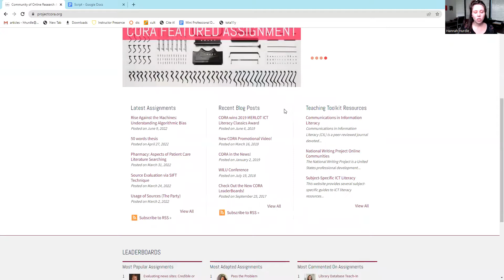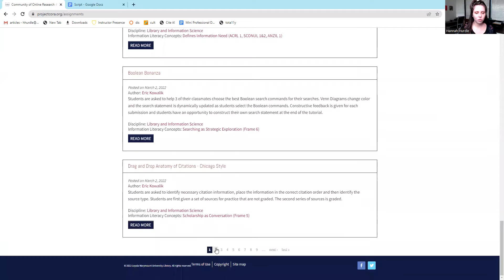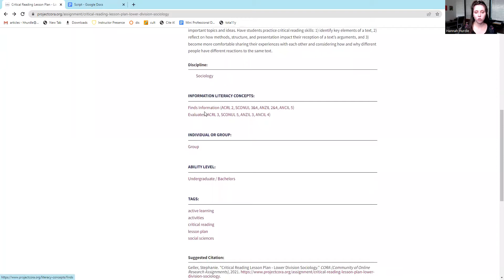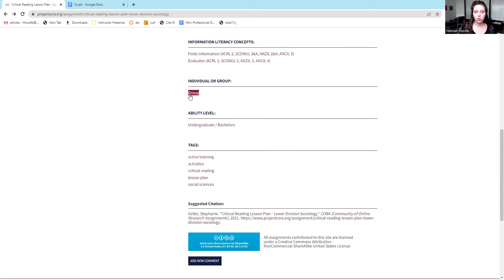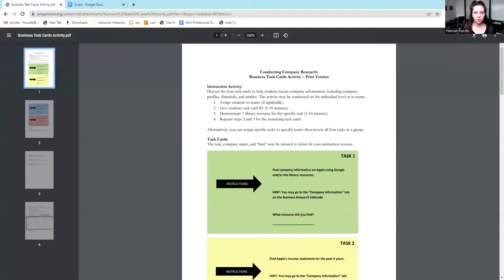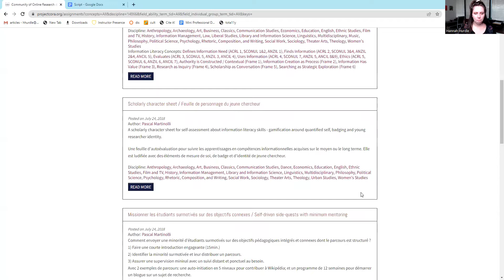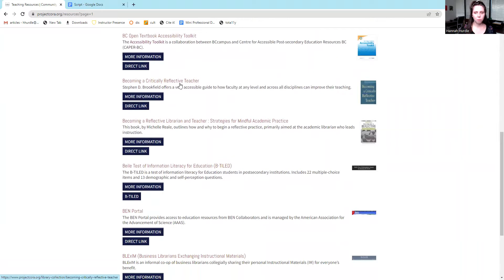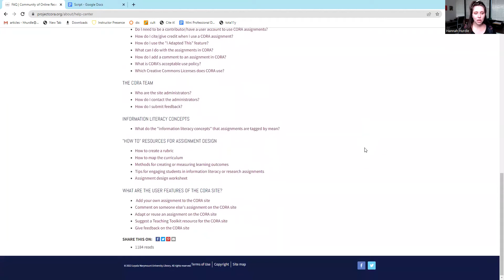MPDS: Open Educational Resources for DEI Learning: Project CORA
The Community for Online Research Assignments, or CORA, is an open educational resource intended to be a collaborative space for adapting and experimenting with research assignments, class lessons, and more. In this video, Hannah Hurdle, the Library eLearning Specialist at Ottenheimer Library will go over how to navigate Project CORA, finding assignments and lessons for your course, and more.